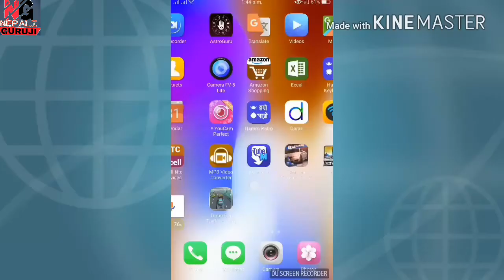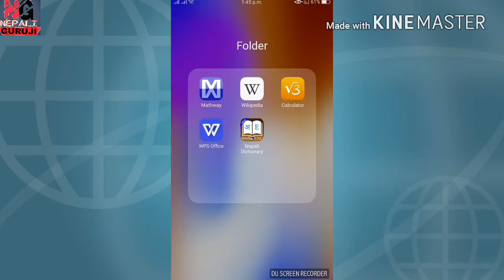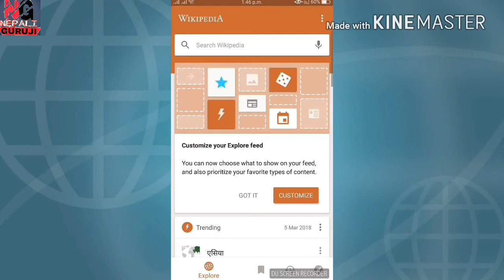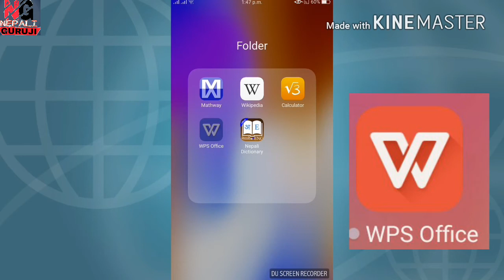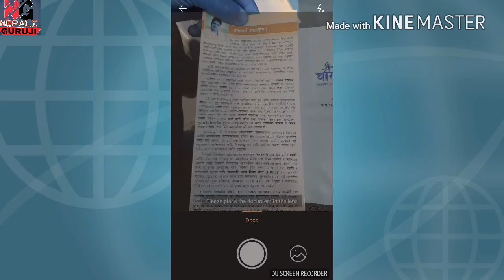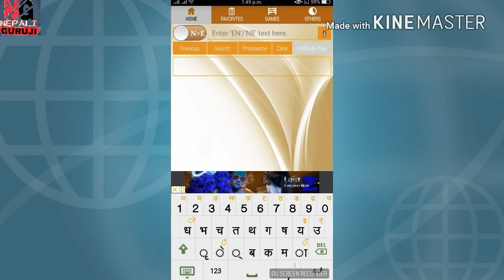top 5 app using for student 2018 with nepali guruji [NEPALI] tech news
नमस्कार साथी हरु आज को भिडियो मा म तपाईं हरु ला विधार्थी हरु को लागि अत्यन्तै उपयोगी ५ APP हरु को बारेमा भन्न गइरहेको छु यो भिडियो अन्त सम्म हेर्नुहोला धन्यवाद I WISH I knew about these life-saving student apps when I was in my first year of university. Don't miss out on these gems - especially since they are all free to download and will help you get those As this semester. Let me know which one YOU will be trying out? :) app link in bilow
__________________________________________________________________[NEPALI] tech news top 5 app using for student2018 with nepali guruji nepaliguruji